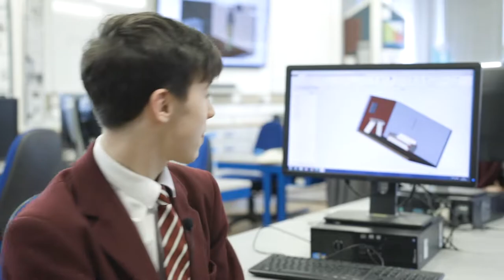Freedom to Discover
Our new film with George Watson's College forms part of a wider campaign, 'Freedom to...' in which we are looking at what defines the school. In each part of the campaign we focus on the type of freedom that pupils enjoy. This is the main campaign film.